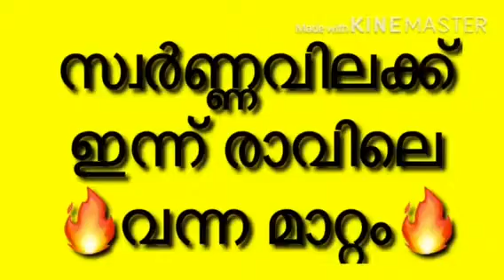gold rate today in kerala | today gold rate early morning report| gold need a catalyst for sudden ⬆️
gold need a catalyst for sudden jump.
early morning report shows gold has no any urgent bullish nature for the week. week started with back foot